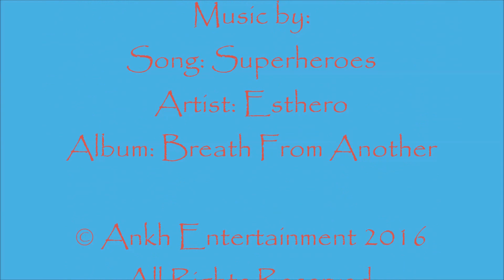Unforgettable Pure and Natural Laila by Norwegian Designer Geir Ness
Did you know that perfumes and scents are designed just like a cascade of fabric styles and textures used by fashion designers a fragrance designer uses a similar technique using senses, tones, emotions, and a host of exotic natural notes usually handpicked and gathered in the form of flowers and herbs. Geir Ness of Norway is the Scandinavian countries first fragrance designer making him famous for his sense of smell, his knack for choosing fragrant wildflowers and his ability to appeal to our most delicate layer of senses. His signature scent, “Laila” named for his mother and his self-named, Geir for men, has made this Norwegian bred scent artist sought the world over.